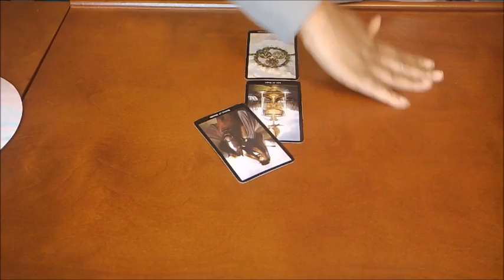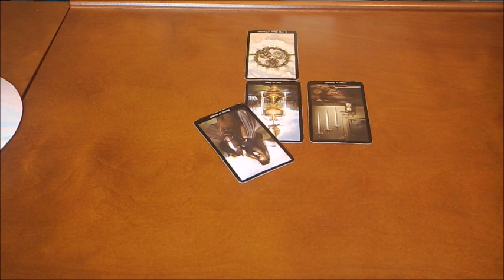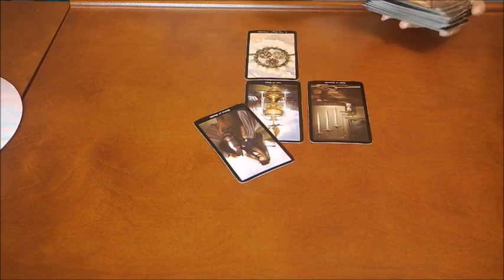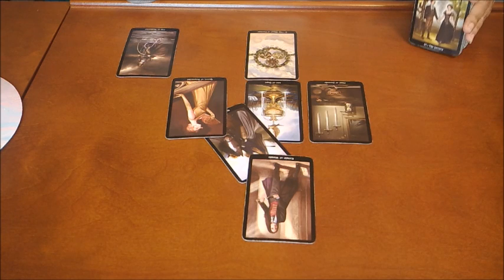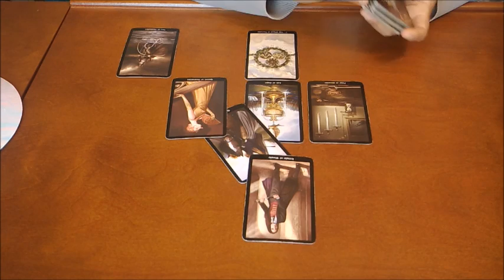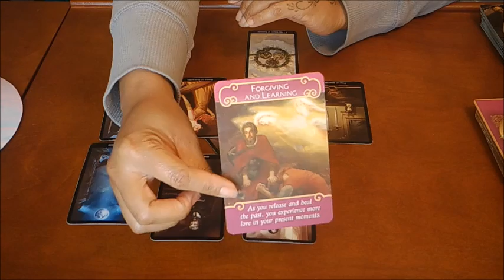Pisces~Your EX does not want to let you go!!~March 2020